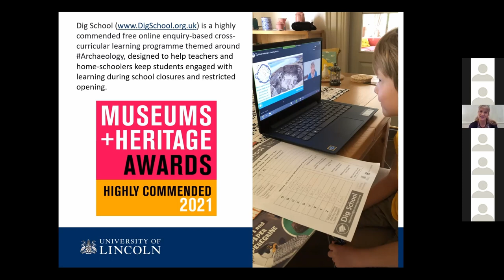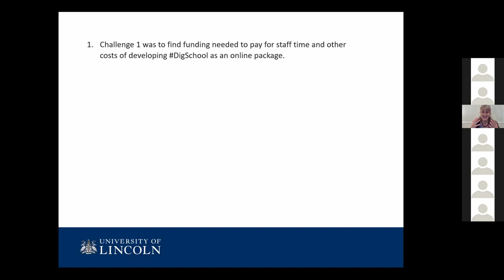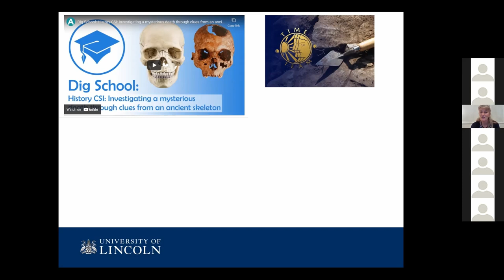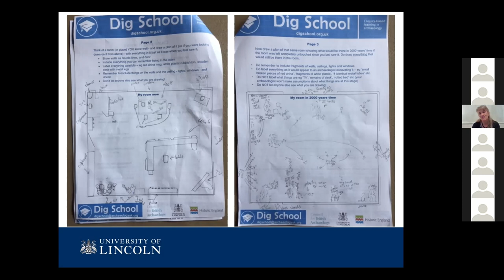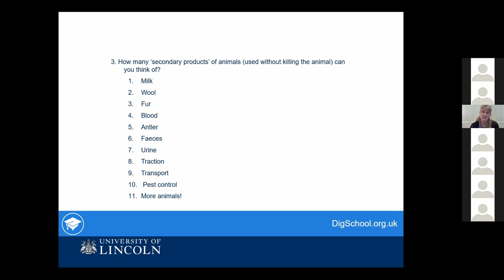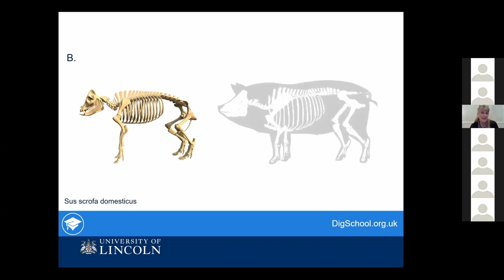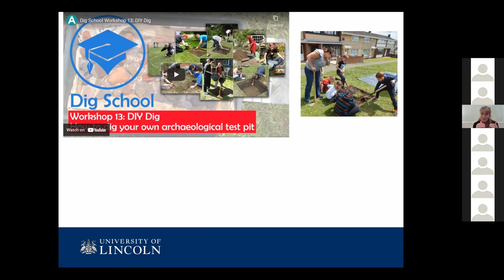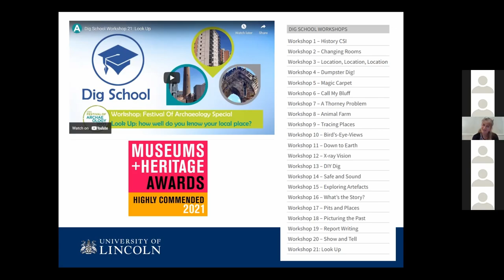WttP Lecture #6 Intro to dig school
In this lecture, Professor Carenza Lewis (University of Lincoln, Time Team) does an introduction to Dig School.